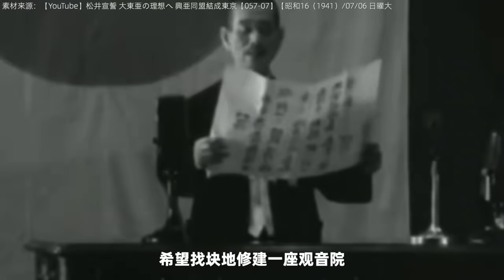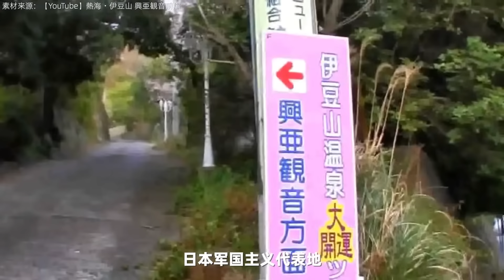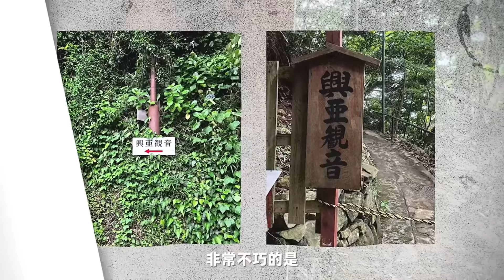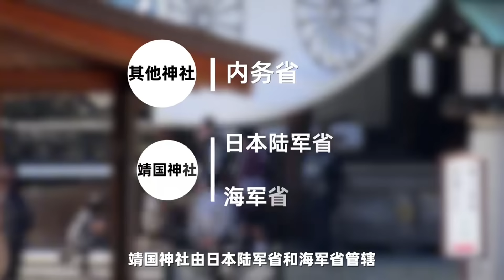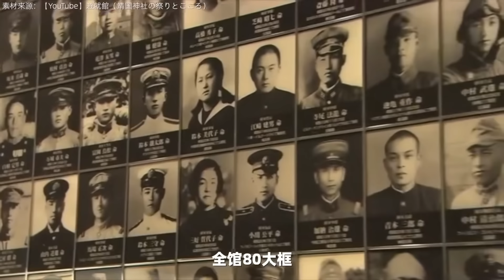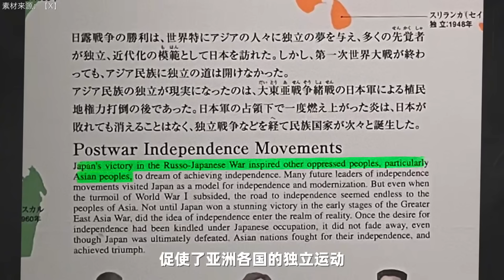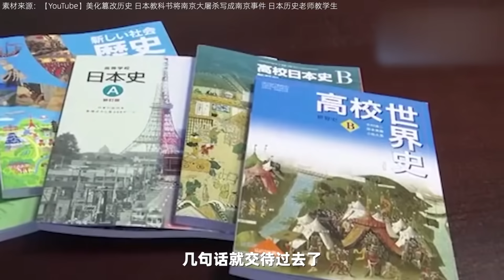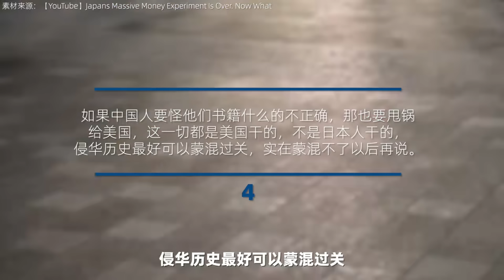篡改历史，隐藏真相，日本人对待历史的真实态度！